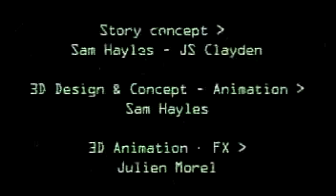Pitchshifter - Hidden Agenda